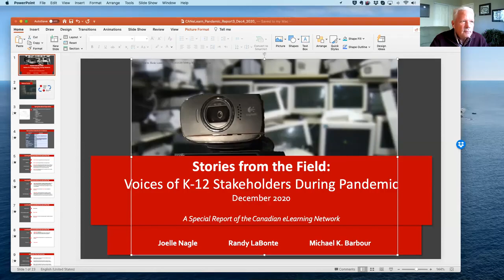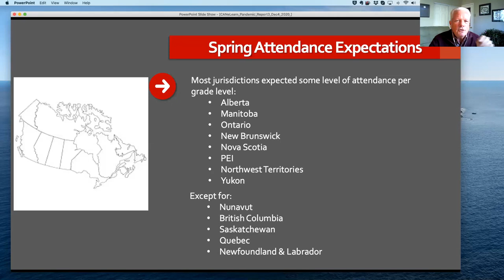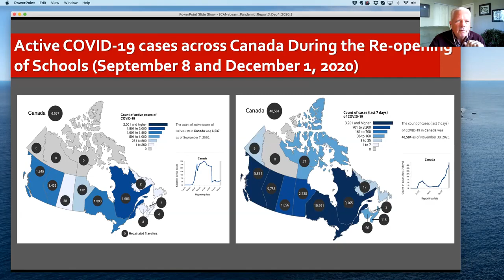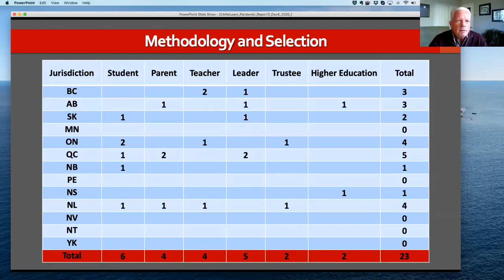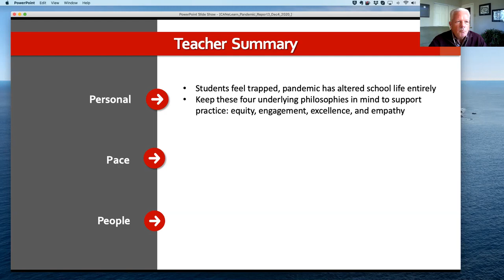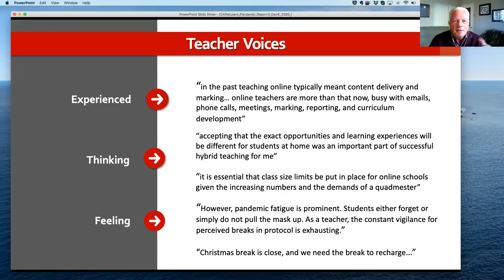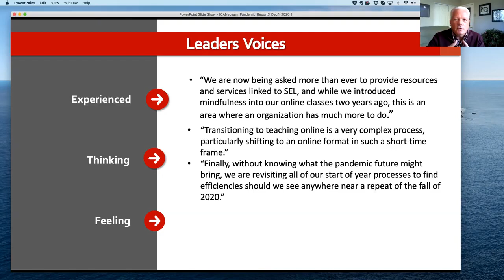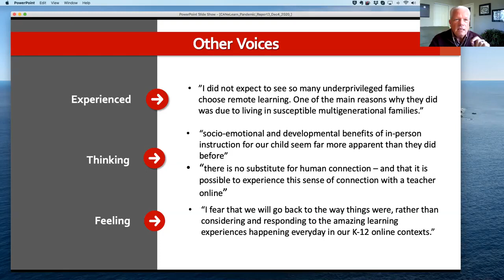CANeLearn Webinar - A Fall Like No Other (Part 2): Voices from the Field (04 December 2020)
A Fall Like No Other (Part 2): Voices from the Field (Personal Archive)

This report is third of three reports designed to chronicle how each province and territory in Canada managed their response to the COVID-19 pandemic. The first report, Documenting Triage: Detailing the Response of Provinces and Territories to Emergency Remote Teaching report (Nagle, Barbour, & LaBonte, 2020), described how each jurisdiction managed their emergency remote teaching during Spring 2020. The second report, A Fall Like No Other: Between Basics and Preparing or an Extended Transition During Turmoil (Nagle, LaBonte, & Barbour, 2020), outlined how each jurisdiction attempted to manage what should have been a transition to remote teaching during Fall 2020. The goal of this third report, Stories from the Field: Voices of K-12 Stakeholders During Pandemic, was to provide vignettes authored by education stakeholders sharing their stories about what actually transpired in their homes, schools, communities, and districts.

Sponsored by the Canadian eLearning Network (CANeLearn), a leading voice in Canada for learner success in K-12 online and blended learning, this report highlights the announcements, supports, and policy changes each Canadian jurisdiction made to continue to promote learning throughout the pandemic. Information was gathered for each province and territory through government websites, educational organizations, and current news releases. This information highlighted each jurisdiction’s strategies to provide supports, resources, and technologies appropriate for the continuation of teaching and learning. A website  was created to host this report series along with an archive of online workshop presentations based on each report.

In this report you will find the voices of key stakeholders within the K-12 online and blended learning community across Canada as they provide descriptions of what actually happened on the ground. Students, parents, teachers, school leaders, school trustees, and teacher-education leaders from the post-secondary offer a glimpse of the impact of what the Ministries and Departments of Education planned and announced in the Spring and Fall of 2020 for the safe return of students to schools. For students, the lack of social interaction was a noted loss, for parents their children’s physical, emotional, and mental health and their own, were worrisome at best. Many describe the education offerings lacking and some sought their own solution. Teachers, district and school leaders, and even trustees found the changing dynamic of the education landscape overwhelming.

Teachers, district and school leaders, even trustees, found the changing dynamic of the education landscape overwhelming. Health protocols, physical distancing, masking, the number and flow of people in the school building(s), and the social and emotional impact on staff and students was almost impossible to manage. The range of stories from school leaders offers glimpses of success in the development of new programs and the expansion of others. The stories of teachers reflect a focus on physical, social, and emotional wellbeing first, curriculum second. As new models and approaches emerge, post-secondary teacher education researchers are shining a light on what effective practices provide options today and for the future beyond pandemic.